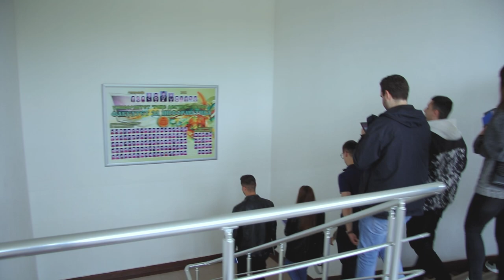Факултет за информатика, УГД